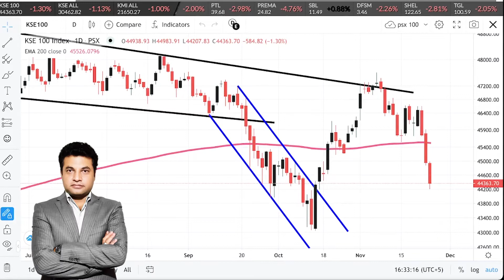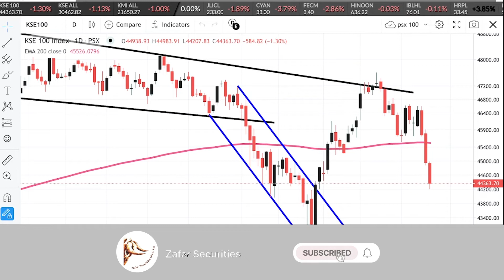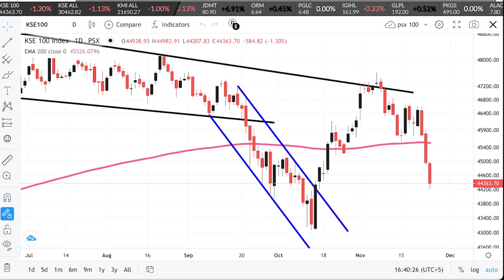Karachi Stock Exchange Daily Market Update 24 November 2021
KSE Karachi Stock Exchange Today Market Update (in Urdu) 24 November 2021 with Naeem Akhtar, Market Analyst, Zafar Securities Pvt. Limited This video explains: - KSE Market Summary - Karachi Stock Exchange Today - KSE100 index Today - KSE100 index - 100 index - PSX Summary